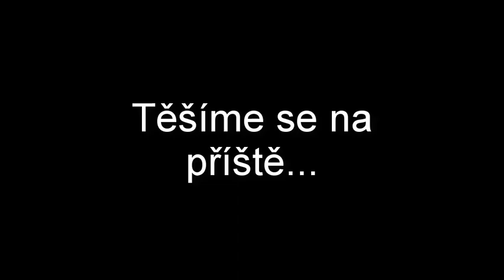Babské hody Želešice 2018